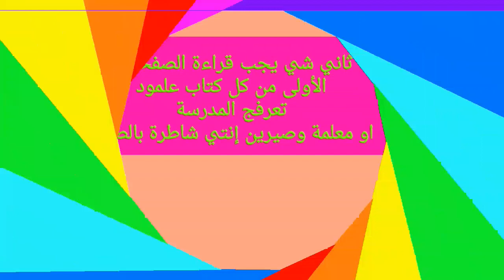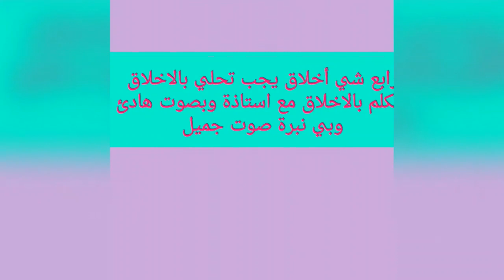العوده الى المدرسه|#5 نصائح لازم كل طالبة تعرفها في المدرسة|Back to 🚌👟🏫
كيفكم انشاللة بخير اليوم فيديو رح يكون مختلف عن فيديوهات السابق رح يكون عن سلسلة العودة إلى المدرسة بليز اشتركو بقناتي بضغط على زر اشتراك احمر ولاتبخلو بضغط على زر لايك لتنضموا الى اسمايلاتنا يلاااااااااااا.
وخبر مهم رح يكون عن انستقرام بليز تابعوني على انستجرام والي رح يتابعني على انستقرام رح اشترك بقناتة من خمس حسابات على يوتيوب 👌 بليز والي يجيبلي أكثر عدد متابعين اشترك بقناتة من حسابات كثيرة بليز 💔 محتاجة مساعدتكم باي 💖